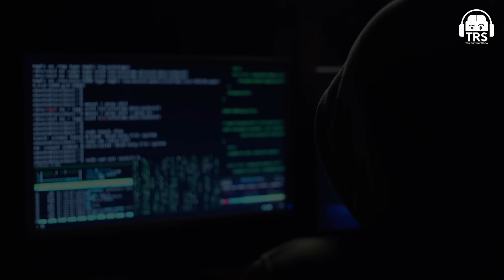26/11 Terror Attacks Broken Down By Chief Strategist IPS Sivanandhan | The Ranveer Show 191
🎧 Listen To TheRanveerShow On Spotify

On the show today, we have with us a very special guest IPS D. Sivanandhan. He has been a former Maharashtra DGP who was once the Chief of the Mumbai Crime Branch in the late 90s. During his tenure, 238 gangsters from several gangs, including, Chhota Rajan, and the Abu Salem gang, were killed in the encounter. He is someone who is known for destroying the Mumbai underworld on the basis of his insane leadership abilities.

"Hard men build easy times,
Easy times build soft men,
Soft men build hard times and,
Hard times build hard men."

In this conversation, we spoke in detail about the 26/11 Mumbai Terror Attacks, the misfortunate incident which took place in 2008. IPS D. Sivanandhan became the Police commissioner after that incident, being extremely close to the system, he broke down what exactly went through the minds of the Police across India at that time.

What we took out of this power-packed conversation, was the immense safety of the army personnel, and the integrity of the police. All this & more in this insightful conversation of The Ranveer Show. Enjoy the episode.

0:00 - Introduction
2:00 - Looking back at the 26/11 attack
5:56 - Sentiment around the attack
11:33 - Role of the armed forces
14:50 - Difference in territories
17:55 - About the terrorists
20:08 - Brainwashing youngsters
23:22 - Battle with the terrorists
29:13 - Learnings from the attack
33:05 - Future of terrorism
35:00 - Last thoughts
39:10 - End of the podcast

#26/11